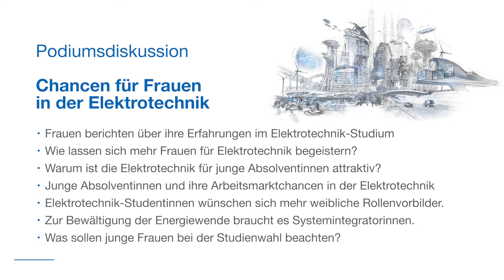Podiumsdiskussion: Chancen für Frauen in der Elektrotechnik - Kapitel 3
Unter der zentralen Frage, was die Elektrotechnik und Informationstechnik zur Klimatransformation beitragen können, fand am 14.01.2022 eine Podiumsdiskussion der Hochschule Aalen statt.

Kapitel 3: Warum ist die Elektrotechnik für junge Absolventinnen attraktiv?

Moderatorin: Corinne Schindlbeck, WEKA FACHMEDIEN
Podiumsdiskussionteilnehmerinnen:
- Prof. Dr.-Ing. Martina Hofmann, VDE "Studium, Beruf und Gesellschaft", Lehrstuhl für regenerative Energien, Hochschule Aalen
- Isabelle Günther, Influencerin zur Nachhaltigkeit
- Aya Krkoutli, Mitgründerin Fridays for Future Ostalbkreis
- Kerstin Wetjen, VDE Young Net

Erfahren Sie mehr über den VDE Verband der Elektrotechnik Elektronik Informationstechnik e. V. auf unserer oder mehr zum Ausschuss Studium, Beruf und Gesellschaft